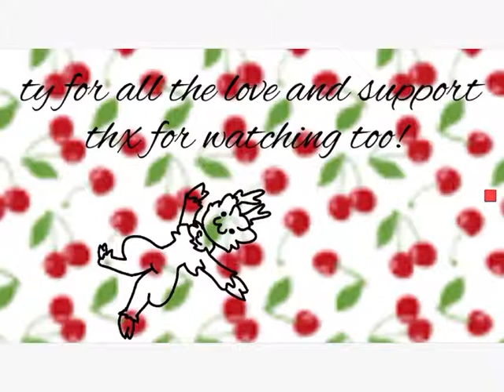New light animation meme || ALMOST DONE